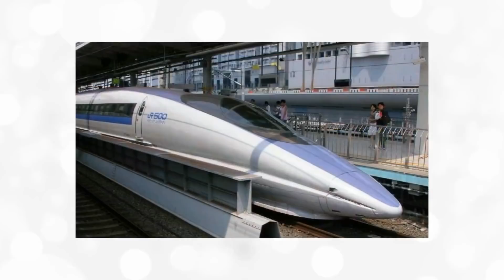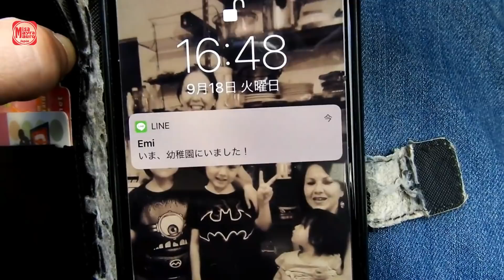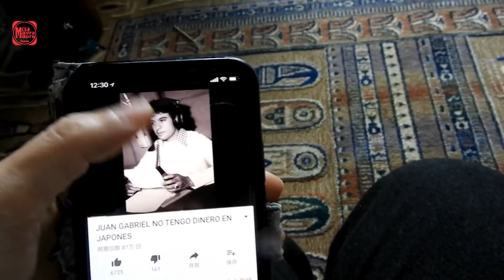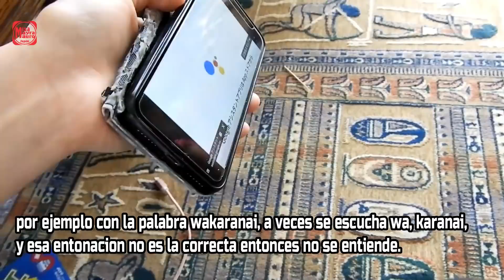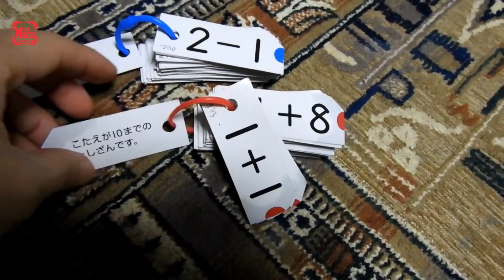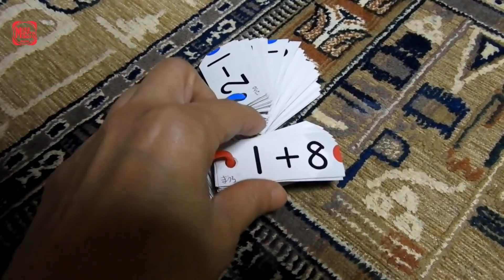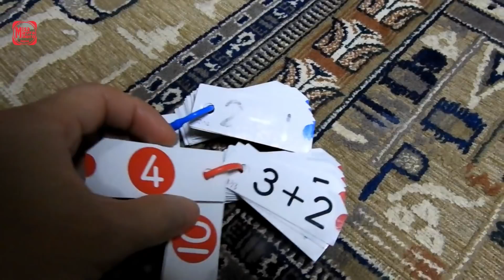no tengo dinero, ni nada que dar+sopa de calabaza+videosvlogjapon